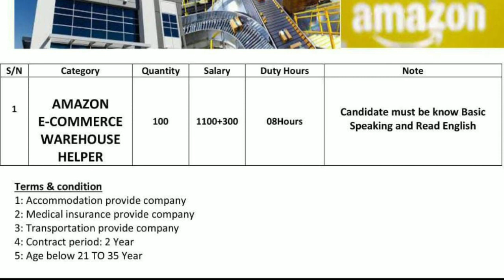ZAWITCO COMPANY SAUDI||AMAZON E COMMERCE||WAREHOUSE HELPER ||जो पासपोर्ट आपके पास है PCC के||SANJAR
If you want to talk to us then message me by following in stagram

हमसे बात करना है तो स्टाग्राम में फॉलो करके मैसेज करो
love

Assalamualaikum

          I'm  From  Bihar Purnia ❤
                      🇮🇳  India  🇮🇳

I love, you all my, Friend, for love and support,

Transportation, Medical, Insurance, etc, but, SaudiArabia, cv, my,Friend